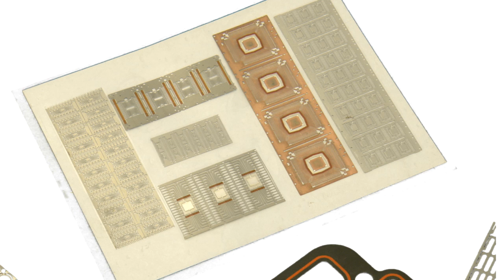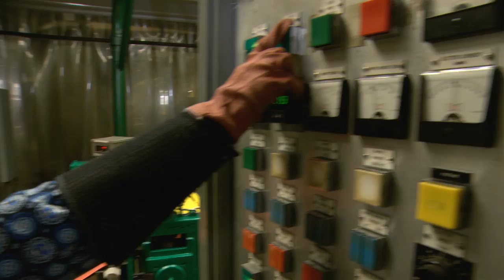MANUFACTURING COMPANY BRAND VIDEO | SOMERS THIN STRIP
A company video can provide a simple vehicle to share your rich brand story. This particular video gave Somers Thin Strip the ability to stand-out within the greater context of its parent brand - Olin Brass. This video was shared with customers and the industry through direct and indirect marketing channels.